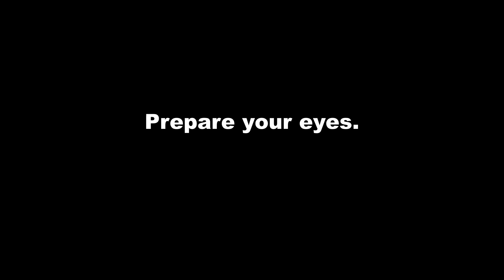DNCraft 2 | Episode 8 - Building The GRAND CANYON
In this video, MuffinMan1287, Keeson, and I construct the beautiful Grand Canyon at TaterTott12's base. Hopefully he won't be too mad... I also work a little bit on my megabase and prepare a little surprise for MuffinMan1287 at the disc shop. Enjoy!

Swing Rabbit ! Swing ! by Amarià